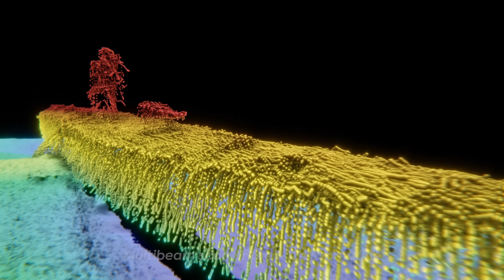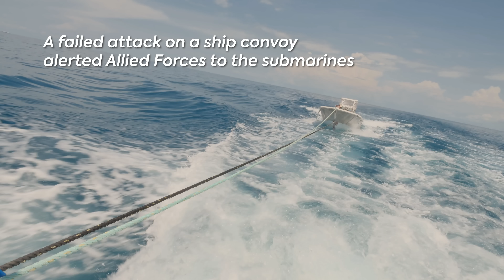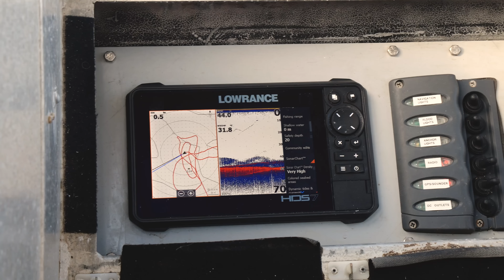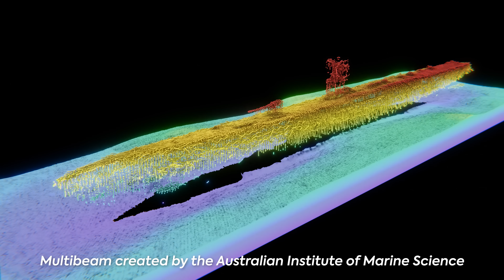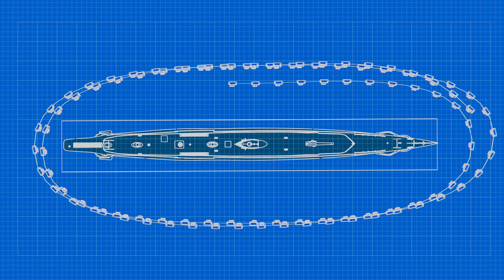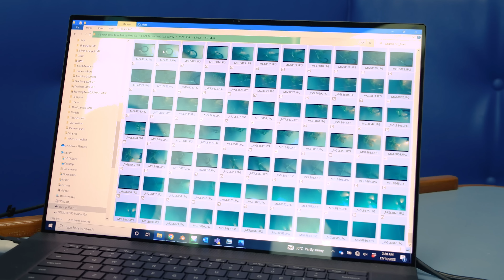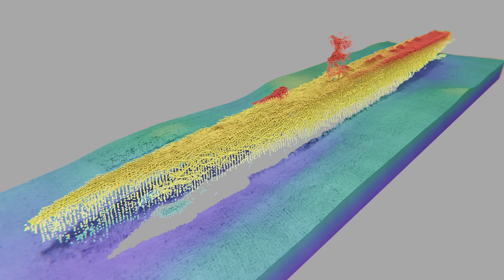Survey of the I-124 Submarine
In World War II Japan and Australia fought for control of the seas north of Australia. The I-124 Japanese submarine was laying mines and hunting ships outside Darwin Harbour when it was engaged by Australian forces. It was attacked and sunk to the seafloor. All 80 submariners perished. Lying 53 metres below the surface, the wreck is highly significant. But the Top End's strong tides, murky waters and the submarine's depth have made it impossible to visit. Until now.

The Northern Territory Government led a team of archaeologists and technical divers to inspect the iconic submarine, using the latest in technical diving equipment and innovative site recording tools. Armed with rebreathers and underwater scooters, watch the divers attempt to record the wreck, and experts build detailed 3D models.

Follow the effort to record and understand one of the most significant wartime wrecks in Australian waters.

Chapters
00:00 What is the I-124 submarine?
01:25 How was the submarine wrecked?
02:16 Sounding the wreck
03:48 Sake ceremony for the submariners
04:26 Multibeam data of the wreck
05:26 First dive to see the wreck
07:00 What can we learn from the footage
07:50 First Photogrammetry dive
08:30 The photos have lighting issues
10:06 collecting sand from the wreck
11:16 The cultural significance of the sand
11:53 The final Photogrammetry dive
12:49 Finally the point cloud for the first time
13:28 What have we learnt about the wreck?
13:58 Handing the sand to the Japanese families
15:06 Credits

Music
Blood in the Bayou - Spearfisher
Aquarius - Spearfisher
Pisces - Spearfisher
Blood Meridian - Spearfisher
Dark Ritual - Alexander Vasenin
Infinite Illusion - Aliochka

2023